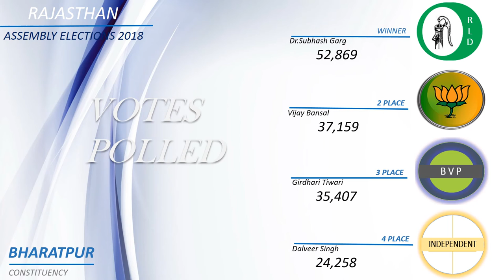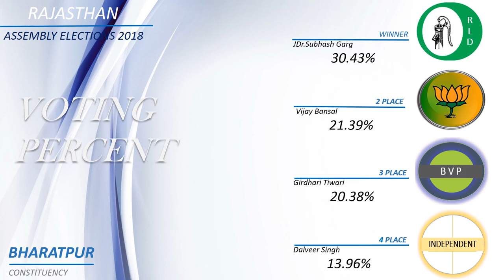BHARATPUR Assembly Constituency